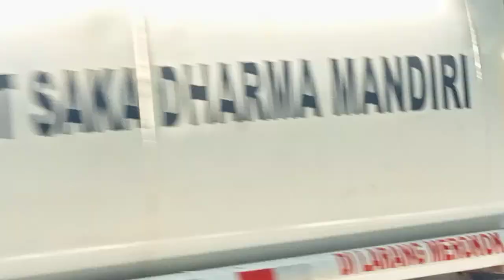TRUKOLENG04# TRUK JAMAL# TRUKANITA# sari asih...gaskeun dalam menjalankan tugas